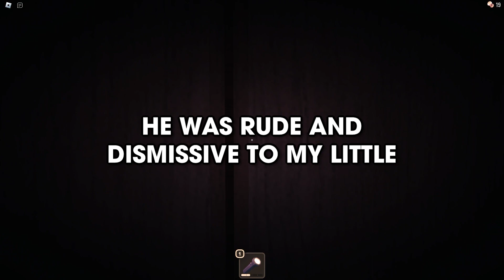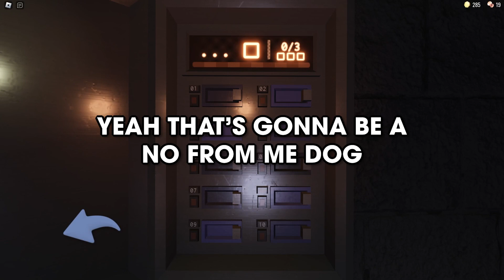What is it about your Crush that ruins your infatuation?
Inspiration: